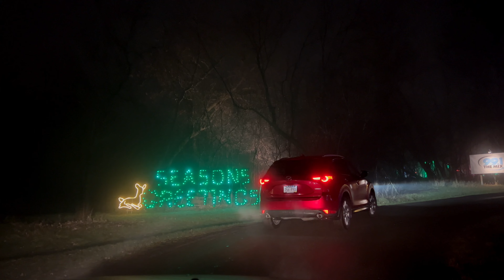1 MILLION Christmas Lights 🎄 Country Christmas Light Show in Pewaukee, WI 2021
Drive through Wisconsin's biggest Christmas light display, located in Pewaukee at the Ingleside Hotel, which has over 1 million lights!

00:00 - Entrance + Packers
01:21 - Dragon
02:31 - Snowflakes
04:02 - Mr. & Mrs. Claus’s House
04:32 - Seasons Greetings
05:43 - Country Christmas Lane
06:43 - Snow Globe
08:36 - Train
10:06 - Forest
15:27 - Bearville
18:00 - Poinsettias
20:51 - Village
21:55 - Windmill
23:46 - Candles
26:13 - Tunnel of Lights
28:20 - Igloos

Christmas is my absolute FAVORITE time of year! Since we were kids, my parents have taken us through the Country Christmas light show to see what fun additions have been made to this incredible light display. The 1 mile trail through the woods behind the Ingleside Hotel contains over 1 MILLION lights, and they just get better each year!

Wishing you all a wonderful holiday season! ❤️💚

If you enjoyed this video even a little bit, I’d so appreciate it if you gave it a thumbs up!

Hello! I’m Sammy, a Wisconsinite-Turned-New-Yorker-Soon-To-Be-Seattleite. I’m on a mission to go on a walk every day and record some of what I see for all of you. I love traveling and exploring new places, whether that’s in my own city or somewhere that requires a passport to get to. My channel focuses on POV walking videos, all shot in 4K at 60fps. Thanks for walking with me!

Camera: DJI Pocket 2 Creator Combo
Computer: 16” Macbook Pro
Editing: iMovie